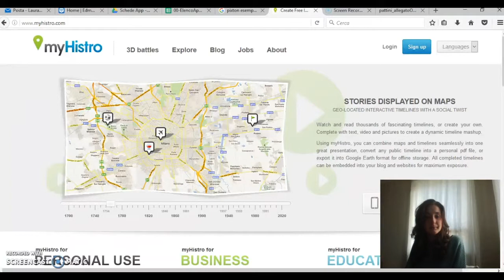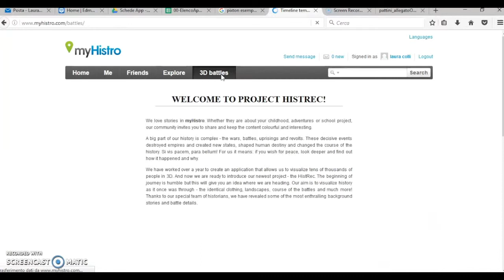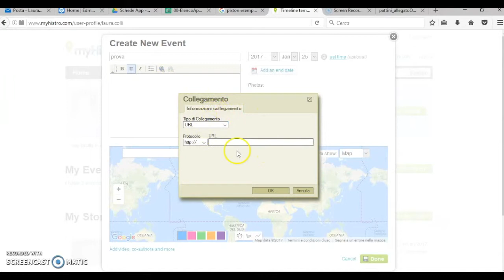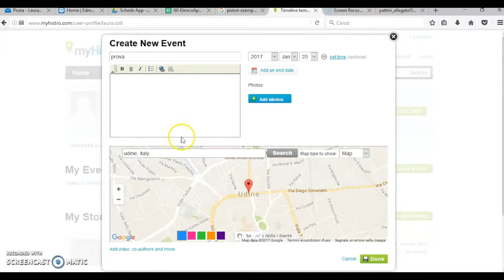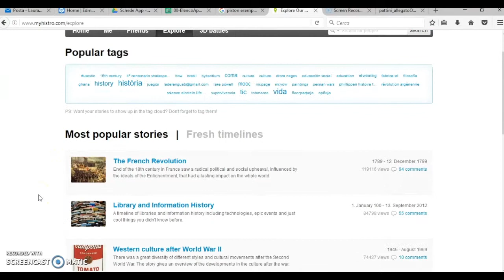MyHistro: storytelling su mappa geografica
MyHistro è uno strumento gratuito che permette di creare timeline interattive online. È un modo per raccontare storie e biografie con la possibilità di condividere online ogni timeline o, utilizzando il codice embed, di incorporarle nel vostro sito Web.
Per consultare la timeline potrete sfogliarne le pagine manualmente oppure visualizzarne il riassunto attraverso il semplice elenco cronologico degli eventi. Ogni evento è collocato temporalmente e geograficamente su una mappa cliccabile.
Per il momento non è presente una traduzione in italiano trattandosi di una start-up estone, questo limite però sarà superato con le release successive.